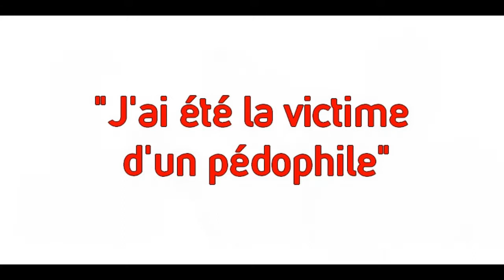SHINE - Prime 04 (3/3)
/!\ Qualité médiocre car il s'agissait de "tests" avec les sims. De plus, il est possible qu'il manque certaines parties à cause des droits d'auteur.

"Shine" est un jeu virtuel. Les candidats marquants de SSV et Mystir reviennent pour le meilleur... et le pire ! Cette fois-ci, chaque candidat aura un Sims et le verra évoluer au fur des semaines. Les candidats peuvent contrôler leur sims (nominations, activités, jeux,...). "Shine" réunit donc les meilleurs de SSV et Mystir, mais il réunit aussi les deux jeux ! Tous les candidats auront un secret, seront séparés en équipes et devront faire face à des défis et mystères ! Un mélange piquant qui risque de faire des éclats. (SSV et Mystir étaient des jeux